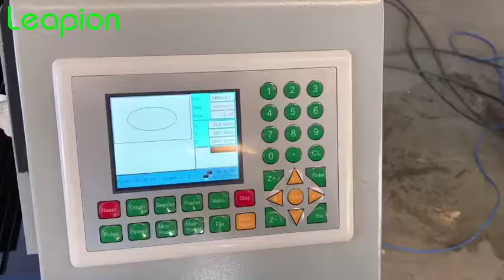CO2 Laser machine with Automatic lifting laser head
This is Lynn from China Leapion Machinery , a professional manufacturer of fiber laser cutter, laser engraver and CNC router in China.